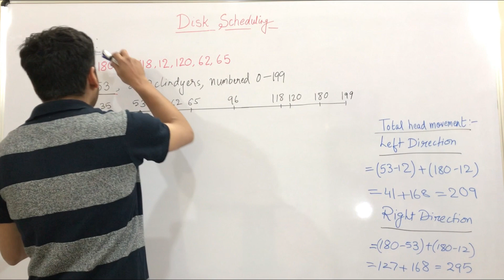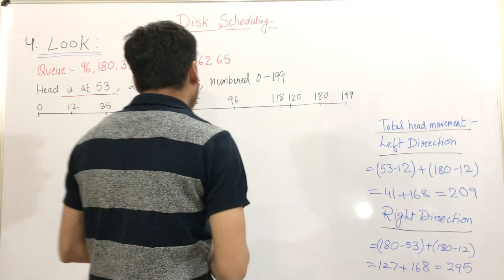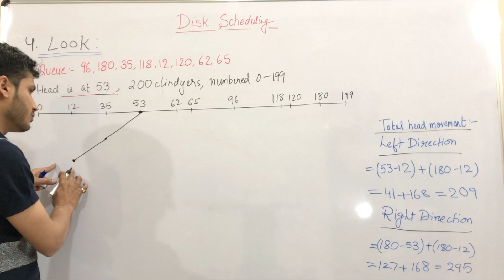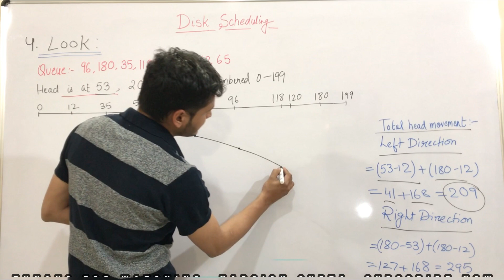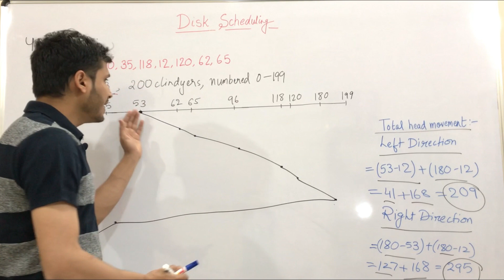LOOK Disk Scheduling Algorithm in Operating System | PART 2.5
In this video, I have discussed the look disk scheduling algorithm with the help of an example in the operating system.

I have created this free-of-cost YouTube channel for computer science and information technology students. Through this channel, I have tried to explain some important topics in a simple way. This channel is very helpful for computer science engineering students may be from GATE, NET, M.TECH, B.Tech, BCA, BSC, MCA, MSC etc. In this channel, I am trying to cover previous year's solved GATE questions, Data Structures, Algorithm Design, Operating systems, Data Base Management systems (DBMS), Theory of computation (TOC), compiler design, C programming etc.